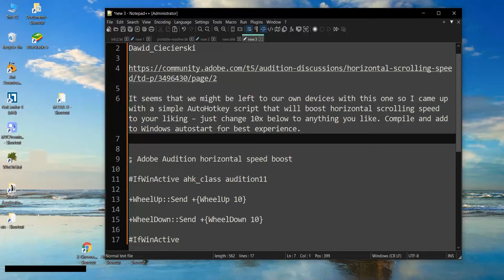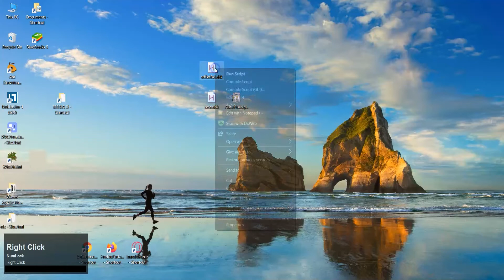Fix Slow Horizontal Scrolling in Adobe Audition: Speed Up Your Workflow!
I've found this on adobe forums by Dawid_Ciecierski

"It seems that we might be left to our own devices with this one so I came up with a simple AutoHotkey script that will boost horizontal scrolling speed to your liking – just change 10x below to anything you like. Compile and add to Windows autostart for the best experience."

then create a .txt file, put this text in it and change the version to yours, rename it to a .ahk file:

; Adobe Audition horizontal speed boost

IfWinActive ahk_class audition11

+WheelUp::Send +{WheelUp 10}

+WheelDown::Send +{WheelDown 10}

Record and Capture everything you want on your PC screen